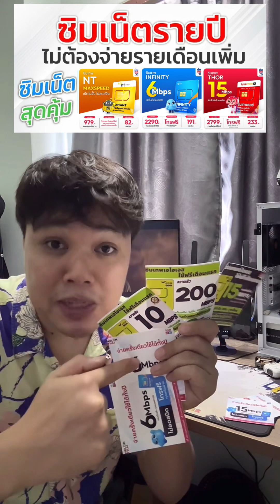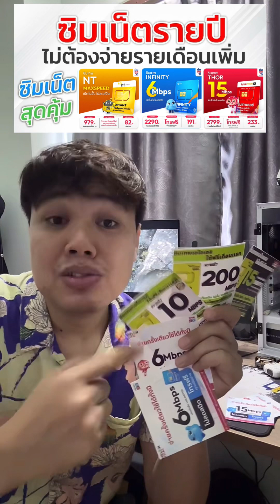ซิมเน็ตไม่อั้น เน้นเน็ต ทั้งปี จ่ายเงินครั้งเดียวจบ ใส่คู่กับ ซิมหลักได้ มีปลายทางใต้คลิป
ซิมเน็ตไม่อั้น เน้นเน็ต ทั้งปี จ่ายเงินครั้งเดียวจบ ใส่คู่กับ ซิมหลักได้

🔥เก็บปลายทางได้ที่ 🎁🛒

ซิมเทพ&ซิมคงกระพัน
Shopee

Pocket Wifi M7000 ราคาประหยัด

Pocket Wifi M7450 2CA ราคาประหยัด

Router ใส่ซิม MR100 ราคาประหยัด

Router ใส่ซิม 5G แรงจริงระดับ 200-500Mbps ใหม่ล่าสุด